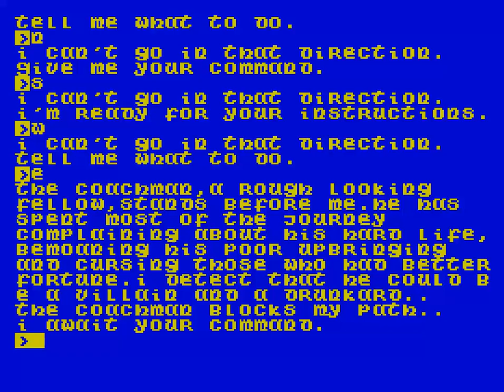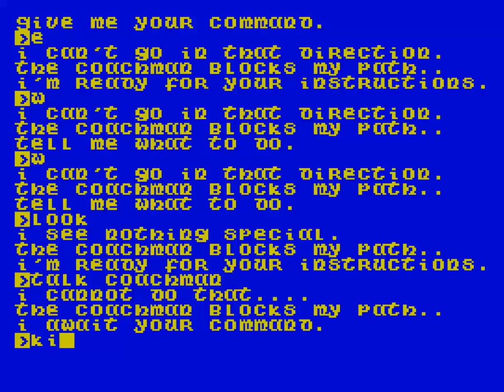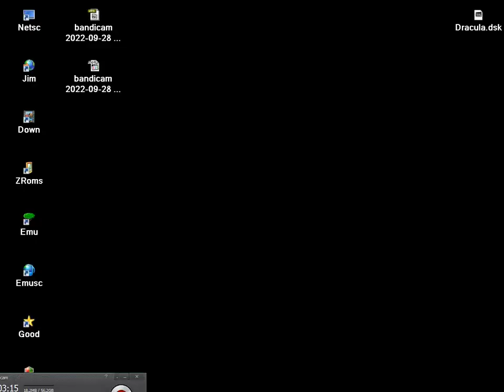Dracula Part 1 1986 CRL Group PLC UK SINCLAIR ZX SPECTRUM